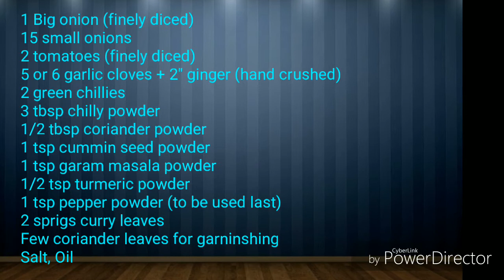Boti Fry in Tamil / Kudal Varuval / Goat Intestine Fry / Boti Recipe / Kudal Fry /குடல் வறுவல்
Boti Fry in Tamil / Kudal Varuval / Goat Intestine Fry in Tamil / Boti Varuval / Boti Recipe / Kudal Fry / ஆட்டு குடல் வறுவல்